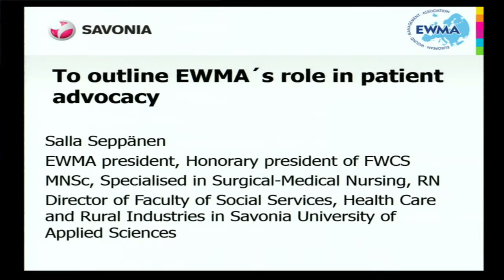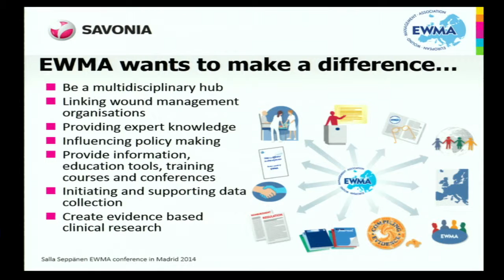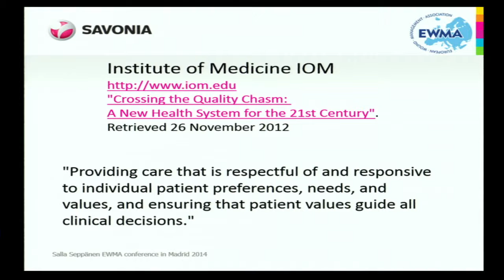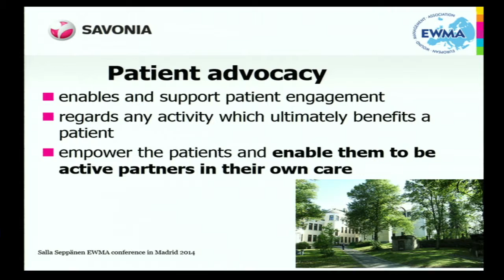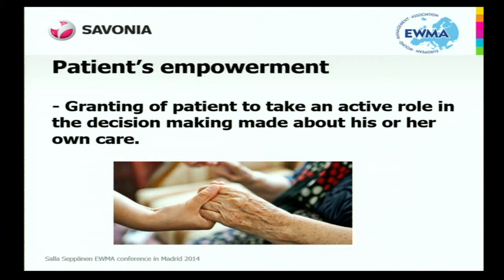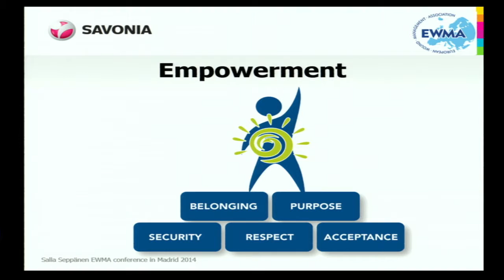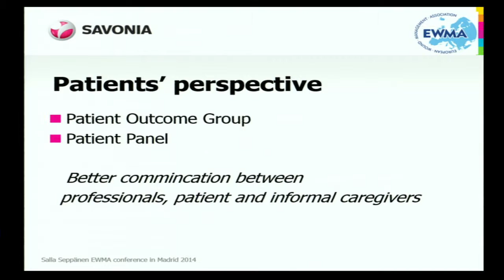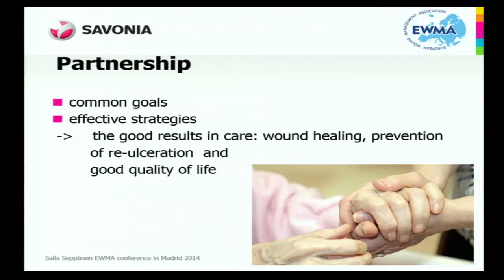EWMA 2014 - Patient Perspectives - (2) S. Seppänen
Sella Seppänen's presentation: "To outline EWMA´s role in patient advocacy" during the key session "Patient Perspectives" at the 24th EWMA Conference in Madrid, Spain, in May 2014.

The next EWMA Conference will be held in May 2015 in London.

TO OUTLINE EWMA'S ROLE IN PATIENT ADVOCACY
Salla Seppänen1.
1Health Department Mikkeli Univeristy of Applied Sciences (Mikkeli, FI).
The patients with wounds are an increasing group of patients. Despite of that the patients with wounds are not recognised as a patient group and thus their care is not well coordinated in national neither in regional or local level. The patients with wounds are cared in primary and specialised care and more often at home settings. Many professionals and also non-professionals, so called informal carers have role in the care of patients with wounds. It is obvious that chronic non- healing wounds impact to patient's life by decreasing the functional capacity and quality of life. The patients with chronic wounds are vulnerable and they do not necessary have power or capability to look after their rights.
EWMA has a mission to make a difference in wound care as the benefit for the patients. EWMA works continuously to improve knowledge and practice of wound care to be based on the best available evidence and to improve European wound patients' quality of life. One of the main goals of EWMA is to support patients to play a key role in prevention and their own treatment as a central member of the multidisciplinary treatment team. To make a difference in this issue EWMA regards the role of patient advocacy very important and thus EWMA has in recent years focused on intensively to patients' perspective in patient outcome group activities and has established in 2010 the working group for patent panel, which aims to define and develop communication channel between the professionals and patients with wounds. This work need to be done together with national co-operating organizations, while the care is always very much culturally bounded and the patients need to be met in their context. The role of patient advocacy aims to empower the patients and enable them to be active partners in their own care -- this is what EWMA emphases.